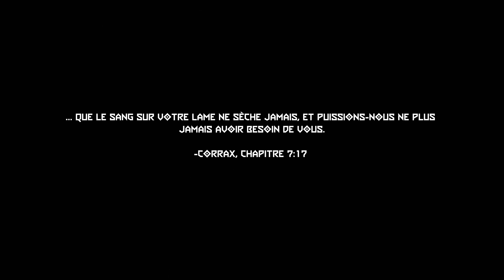DOOM ETERNAL THE ANCIENT GODS PART 2 FIN: IMMORA & SEIGNEUR DES TÉNÈBRES - TOUS LES OBJETS DLC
Mission 3: IMMORA
BOSS FIGHT: SEIGNEUR DES TÉNÈBRES
DLC THE ANCIENT GODS PART 2 / PART TWO / PARTIE 2 / PART II: